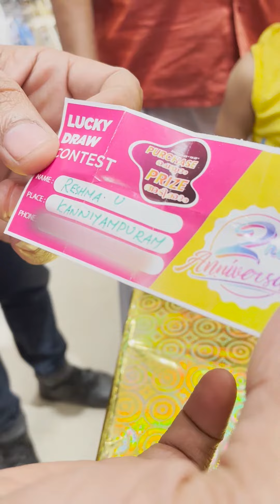FIRSTCRY OTTAPALAM 2nd ANNIVERSARY CELEBRATION LUCKY DRAW CONTEST WINNER.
Mrs. RESHMA, Place: OTTAPALAM
Congratulations from firstcry ottapalam family
🛍️𝙑𝙞𝙨𝙞𝙩 𝙪𝙨: 𝐍𝐞𝐚𝐫 𝐁𝐫𝐢𝐠𝐡𝐭 𝐌𝐨𝐭𝐨𝐫𝐬, 𝐊𝐚𝐧𝐧𝐢𝐲𝐚𝐦𝐩𝐮𝐫𝐚𝐦,𝐎𝐭𝐭𝐚𝐩𝐚𝐥𝐚𝐦
📹 𝐕𝐢𝐝𝐞𝐨 𝐒𝐡𝐨𝐩𝐩𝐢𝐧𝐠 𝐀𝐯𝐚𝐢𝐥𝐚𝐛𝐥𝐞